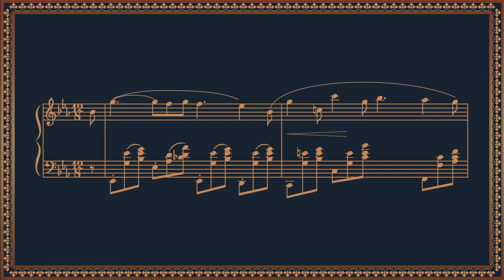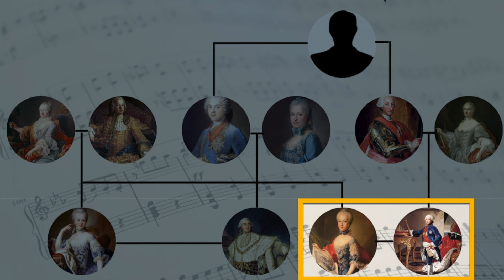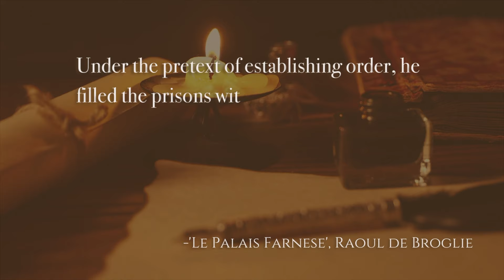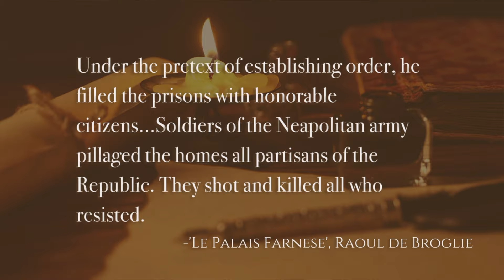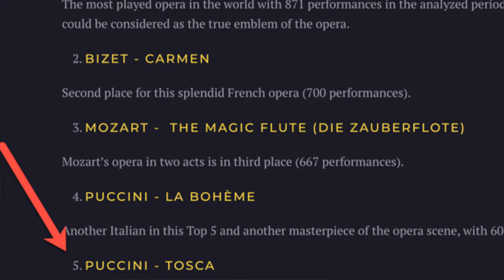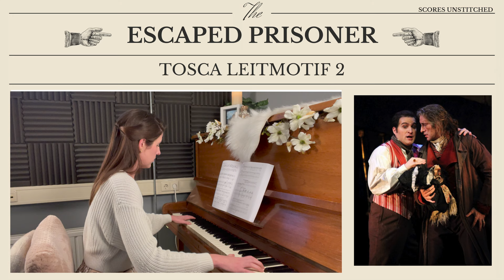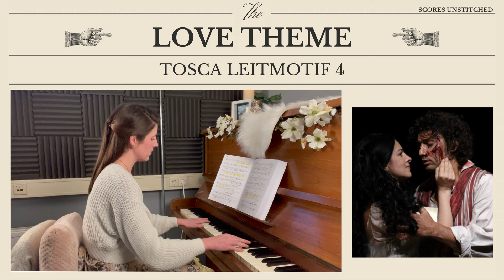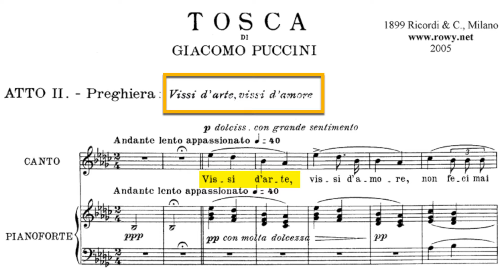The Tragic Story of the Italian Murderess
TIMELINE
0:00 Intro
0:34 Overview of the historical context
2:47 Characters and plot (no spoilers!)
4:29 History of the composition
5:46 Timing
6:04 Musical themes in Tosca
8:26 Need-to-know arias
11:19 Summary & Outro

STUFF USED
🎹  Piano
Hoffman, ~1930
C.Bechstein, Czech Republic

WHO AM I:
Hiya! 👋 I’m Cait, a normal person with a normal job who happened to get all her degrees in opera. Even though I don’t do it full time anymore, I’ll always love the art (of course!), so now I make videos to help make opera feel more accessible and relevant to people living in, you know, not 1800.

GET IN TOUCH:
I’d love to hear from you! I bucked socials a while ago, so until I can afford a social media manager, reaching out through the contact form on my website (coming soon!) is definitely the way to go.